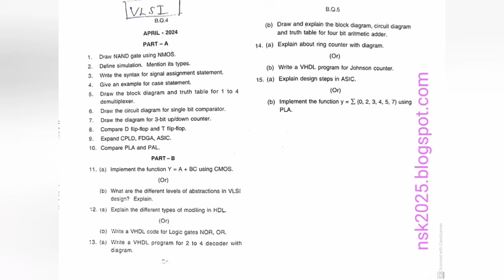ECE - III YEAR V SEM | APRIL 2024 BOARD EXAM QUESTION PAPER | DIPLOMA OLD QUESTION PAPER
POLYTECHNIC AUTOMOBILE

CSE & IT 👇🏻👇🏻👇🏻

AUTOMOBILE DEPARTMENT

MECHANICAL ENGINEERING

EEE DEPT

ECE DEPARTMENT